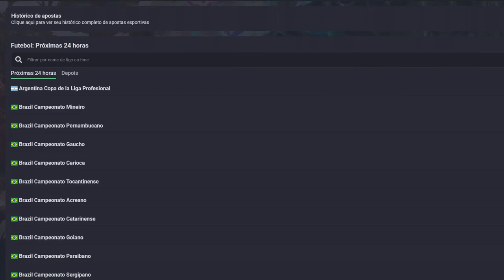Ek Hunt Solo #167 Werehyaenas (Hyaenas Lair) | Henry Knight - Tibia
Hoje vou mostrar uma das melhores hunts ou a melhor hunt pra quem é na faixa do level 200, as Werehyaenas, uma hunt que dá muita experiência, muito profit e que é bem disputada.

💎 TIBIA COINS : Guardian'Henry
🎁 BTC: bc1qjyukysp4hftu7q74s5fnsxqf68p39gwf7t3nkt
🎁 ETH: 0xFcb3CaC4c5a7b953B6fB84FA570c68b78888D674
🎁 BNB: 0xded797930B3A5a7018aEdf0a77CE3400fce29347

(00:01) MOEDAZ
(00:14) TIBIA BLACKJACK
(00:46) COMEÇO DO VÍDEO
(02:14) LEVEL RECOMENDADO
(02:49) CHARMS
(03:29) ITENS DE PROTEÇÃO
(04:25) ELEMENTO PARA A HUNT
(04:52) EXP e PROFIT / HORA
(08:11) APOIE O CANAL